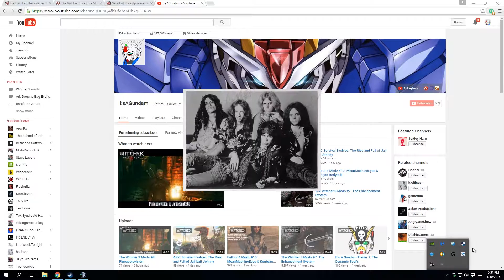Tom Clancy's Rainbow Six Siege: The ballad Of Svengali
I have been told there isn't enough Sven or Steve in recent videos.
So prepare your anus for the A team.